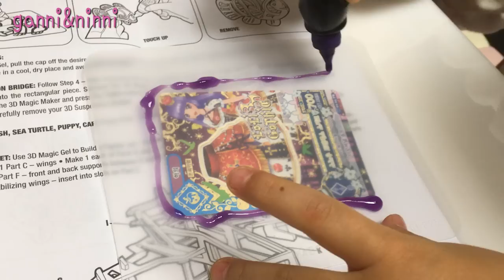3D 메이커로 아이엠스타 카드 만들어요 (3D magic 3D maker 3D 매직 Drawing AIKATSU cards with 3D maker)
간니가 정말 하고 싶었던 게 있데요~!!

바로바로
3D 메이커~!!

광고에서 보고 엄청 하고 싶었데요
그래서 오늘은 3D 메이커로 여러가지를 그려서
직접 만들어본데요~

가장 만들고 싶은건 바로 아이엠스타 카드~!!

과연 잘 만들었을까요?